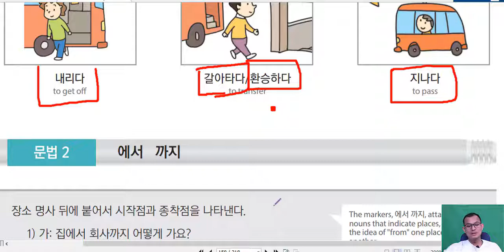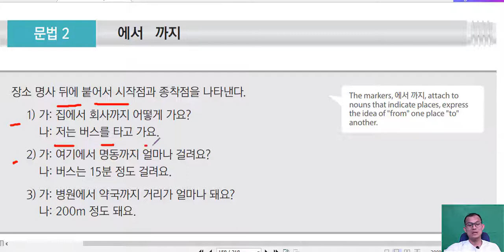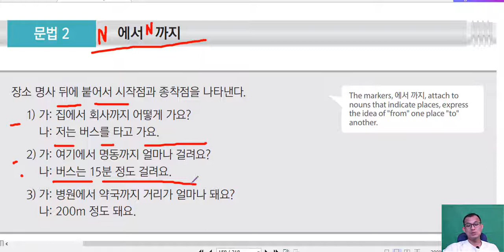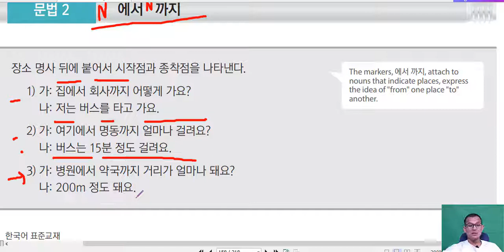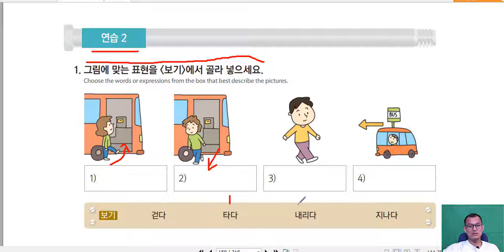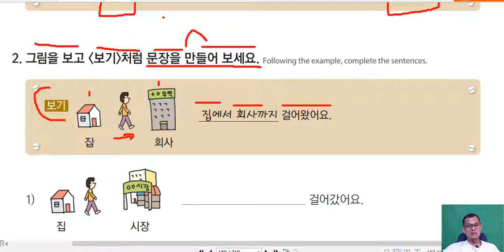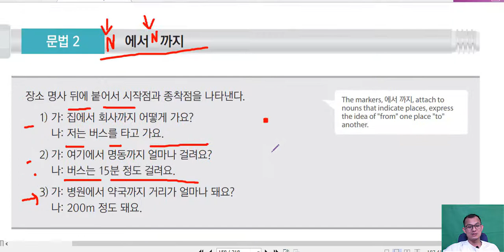រៀនវេយ្យាករណ៏ភាសាកូរ៉េ 한국 문법: -(이)나 (ឬក៏)